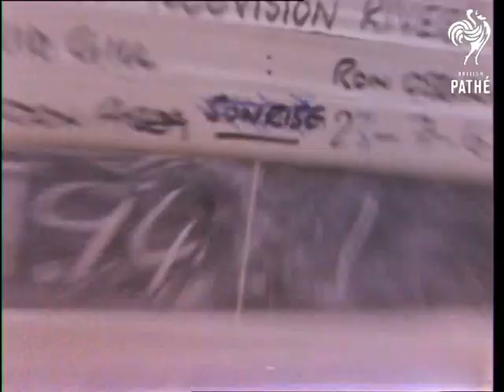London Docks (1969)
London.

Various shots of the dock workers loading ship with sacks of cement at London docks. Various shots of the cranes at work loading sacks f cement on the ship. More shots of the cranes at work against skies at London's docks. Shots of the ships on the docks, taken from a moving barge.
 FILM ID:3085.01